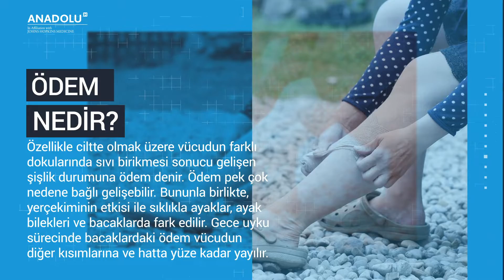Ödem Nedir? Nasıl Atılır?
ÖDEM NEDİR?
Özellikle ciltte olmak üzere vücudun farklı dokularında sıvı birikmesi sonucu gelişen şişlik durumuna ödem denir. Ödem pek çok nedene bağlı gelişebilir. Bununla birlikte, yerçekiminin etkisi ile sıklıkla ayaklar, ayak bilekleri ve bacaklarda fark edilir. Gece uyku sürecinde bacaklardaki ödem vücudun diğer kısımlarına ve hatta yüze kadar yayılır.

Ödem Belirtileri Nelerdir?
Ödemin bulunduğu yere göre belirtiler de değişebilmektedir.
• Akciğer veya kalp zarında sıvı toplanması durumunda nefes darlığı
• Karın içinde sıvı birikimi olursa karında şişlik, hazımsızlık
• Ciltte gerilme ve parlaklık artışı
• Bacak cildinde enfeksiyona bağlı (sellülit gibi) ciltte kızarıklık, ağrı
• El, yüz ve bacaklarda o bölgede şişme ve hareketlerde zorlanma

ÖDEM NASIL ATILIR?
Ödem tedavisi, her hastalıkta olduğu gibi nedene yönelik olarak planlanır. Bilinen belirgin bir hastalığı olmayan kimselerde, özellikle bacaklarda oluşan ödemin uzaklaştırılması için tuz ve karbohidrat tüketiminin kısıtlanması, istirahat ederken bacakların yukarıda tutulacak şekilde uzatılması, uzun süre hareketsiz kalmaktan sakınılması ve günlük sıvı tüketiminin 1.5-2 litre civarında sağlanması uygun olacaktır.